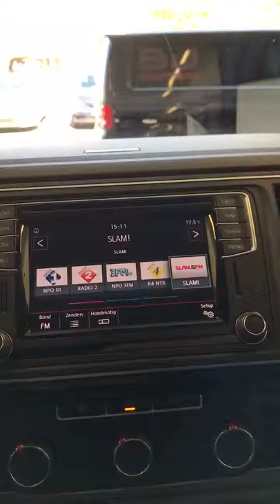Volkswagen Transporter T6 with aftermarket camera and iPAS option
Volkswagen Transporter T6 2017 with aftermarket camera and iPAS option

Features:
-Full screen picture
-iPAS option (dynamic guidelines)
-High end camera
-Possible to watch rear camera in Drive gear
-Auto switch to rear camera input

Installed products:
IF-VW-G8PV
Multimedia video interface VAG with 6.5" Discover media systems (3x AV-in/RGB/CAM/AV-out/iPAS)

CAM-UNI-Q1V
High end Universal Front/Rear camera; ASC 340CS F2.0; 170⁰D; NTSC; Vertical mounting; park lines (ON/OFF)